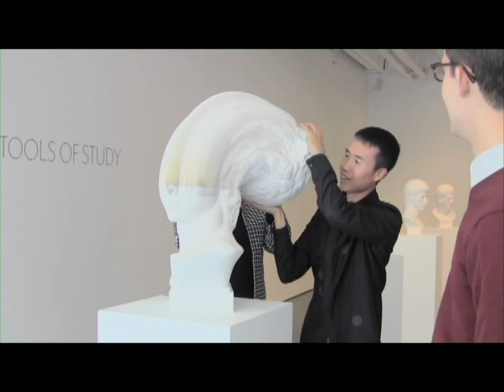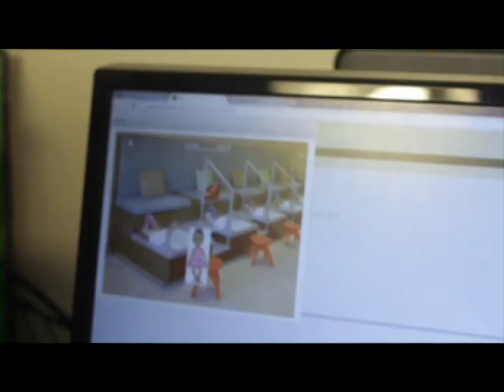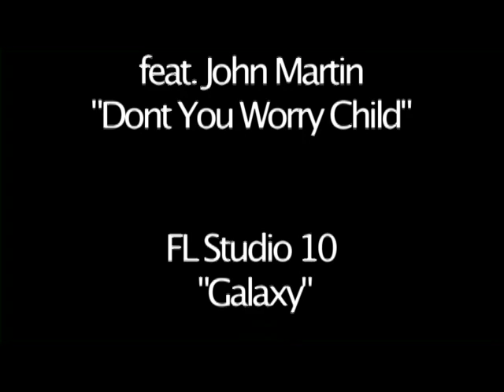Li Hongbo Interview on XOBE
Xtra-Ordinariness with Brytnei Elle is where ordinary people share with the world, the extraordinary things they do with their lives. Watch this episodes example featuring Li Hong Bo, a Chinese Master Paper Sculptor.